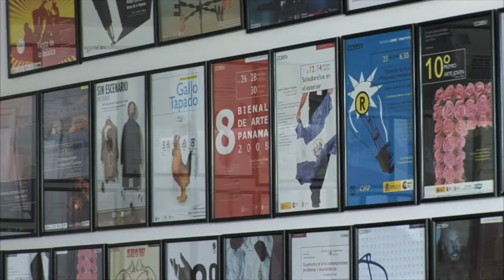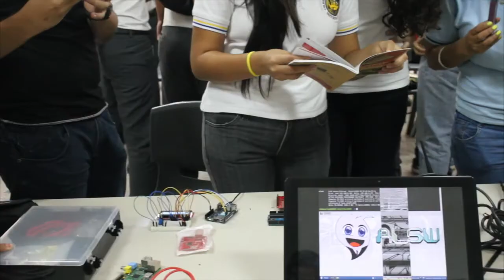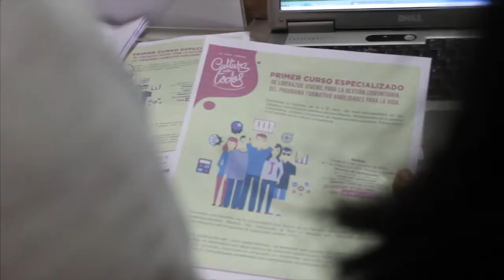Resumen semanal CCESV - 25.08.14 - Arduino, teatro inclusivo, diseño y Jouvetour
Esta semana nos fuimos a Juventour, participamos con actuaciones de malabares, conciertos e informando sobre becas y convocatorias. Además, Deus ex Machina trajo el teatro inclusivo a la casa con su taller "Silencio en público" y la presentación de la obra "Las Criadas". ALSW puso el toque tecnológico con su taller de Arduino.